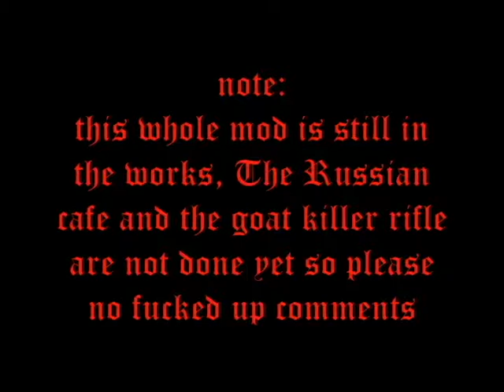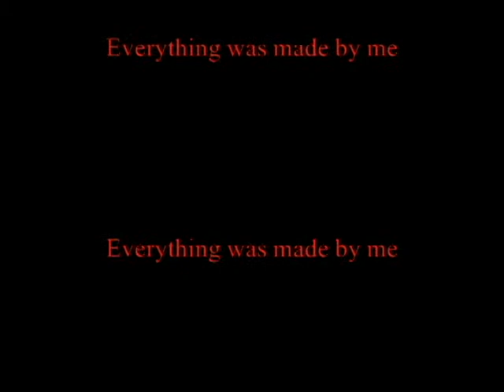Fallout Russian Cafe mod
made by me, i know it's not near done but i was to much in a hurry to get this uploaded. oh and it's laggy as hell my computer sucks dick.